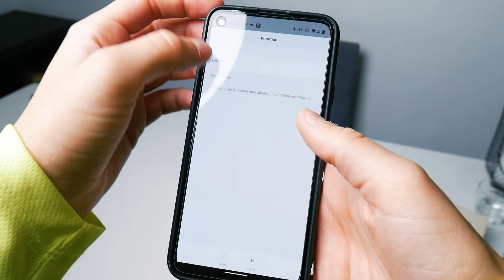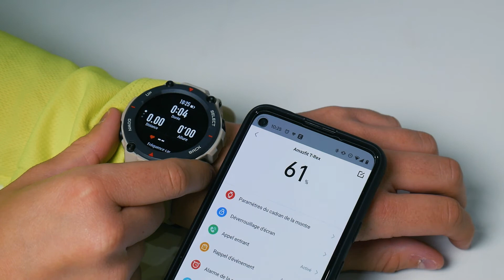Amazfit T Rex : Des fonctions limitées mais une très bonne autonomie [TEST]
► Prix de la Amazfit T-Rex

Idéale pour les sports en plein air, la T-Rex présente une conception robuste qui allie qualité d’image convaincante avec simplicité d’utilisation, sans pour autant négliger l’endurance. Si les modes sportifs sont peu nombreux par rapport à la concurrence, elle se contente d’aller à l’essentiel avec des fonctions utiles et des capteurs satisfaisants. Par contre, elle peut progresser sur certains points, dont le confort.

Sommaire :
00:00 Introduction
00:13 Design
01:10 Fonctionnalités
03:28 Autonomie
03:51 Conclusion
Chez Selectos, notre mission est d’aider un maximum de gens à faire de meilleurs achats.
Pour ce faire, notre équipe de rédacteurs spécialisés couvre l’actu conso avec un regard critique, compare et teste des produits, et déniche de vraies promos sur le web.